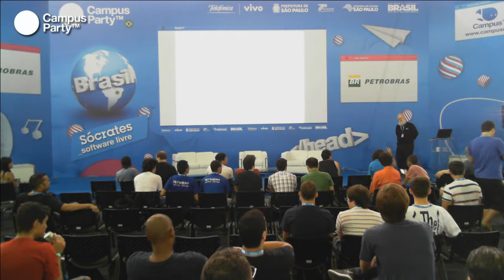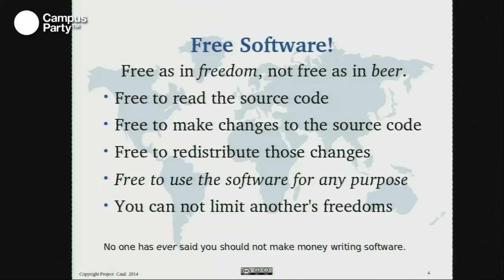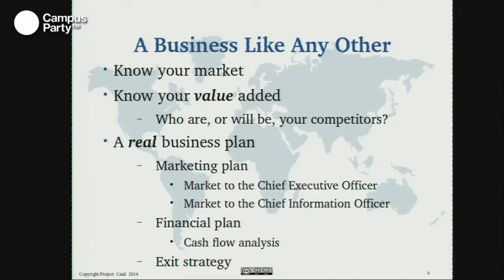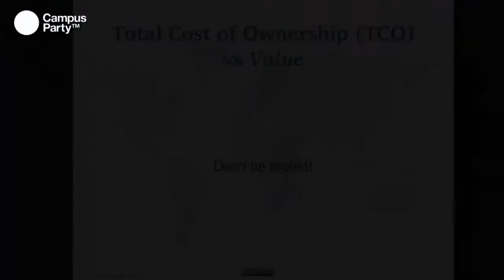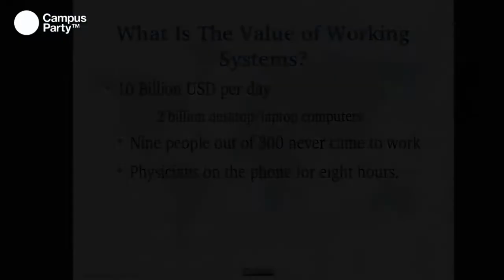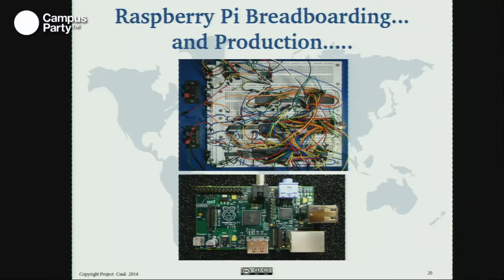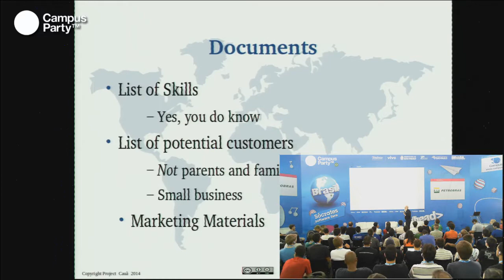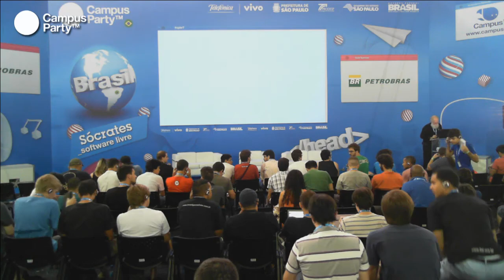CPBR7 - Fique rico com software livre (Maddog)